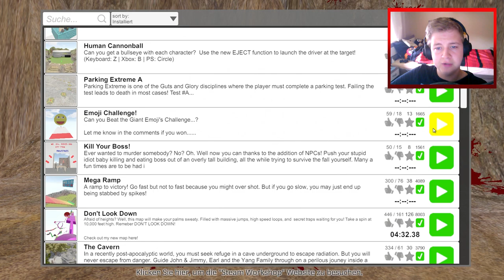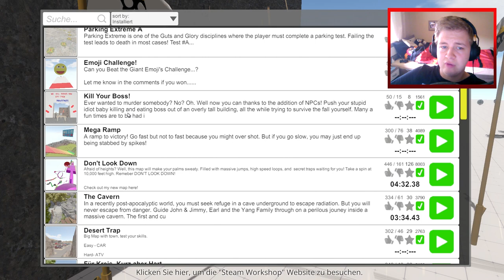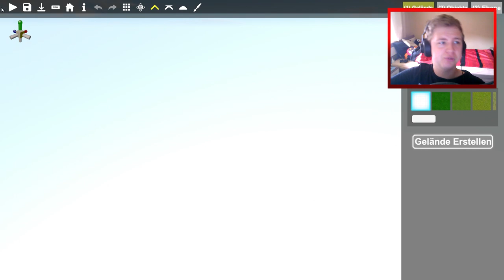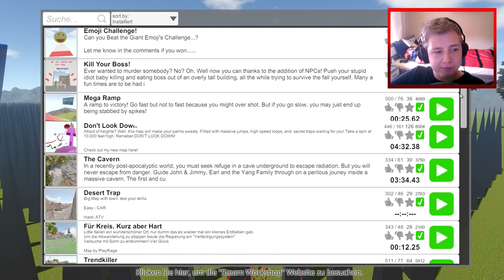GUTS AND GLORY - Achtung! BAUSTELLE!